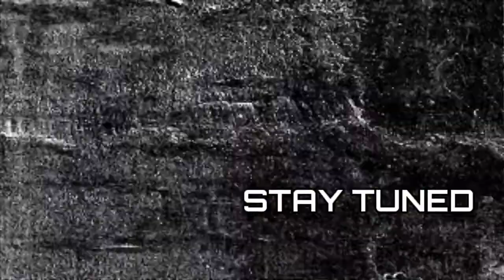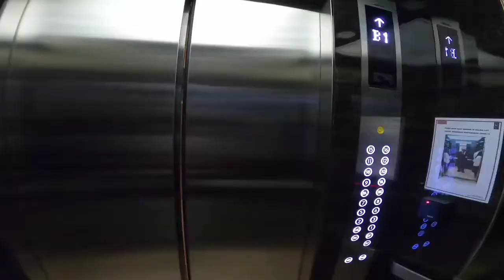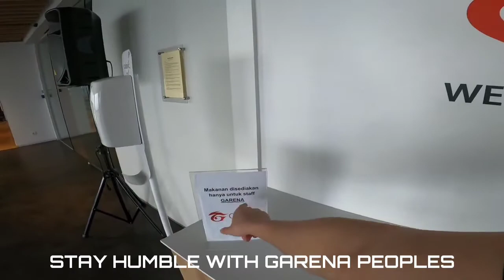SEE GARENA OFFICE BEFORE CLOSING || GARENA OFFICE TOUR VLOG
(IGNORE IT)